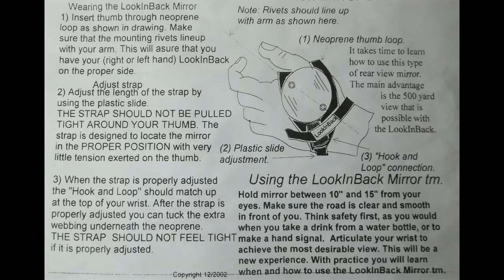"DONT LOOK UP" Roller Skaters and Inline Skaters rear view mirror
Whimsickle impressionisum. Hard Rock Art